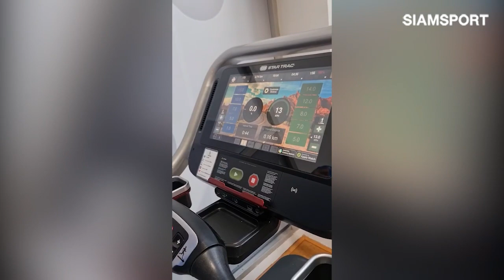บรรยากาศทัพฟุตบอลชายหาดเข้าฝึกความอดทนของระบบไหลเวียนเลือด